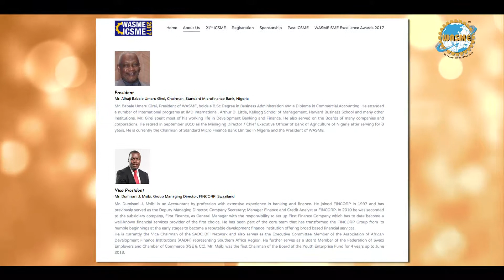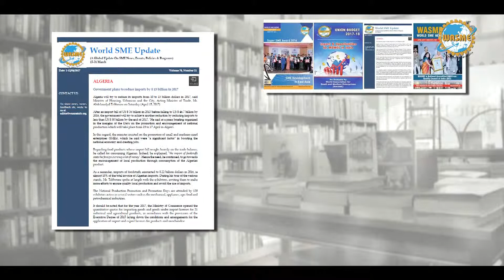About WASME I ICSME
World Association for Small and Medium Enterprises (WASME) is a global non-profit organization, headquartered at Noida, India, that has been spearheading the cause and development of Small and Medium Enterprises (SMEs) world over since its inception in 1980. With events and conferences bringing together global thought and policy leaders held all over the world and consultative status with many UN agencies, WASME invites businesses, policymakers, influencers, members of chambers of commerce, diplomats, heads of financial institutes and global changemakers to associate with us.